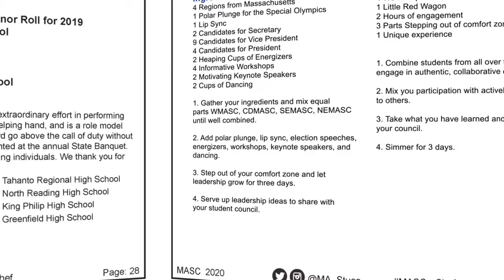MASC 2020: MASCer Chef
Massachusetts Association of Student Councils Spring Conference
Produced by: Katie Benson, Matt Desrosiers, Kyle Maloney, Leanne McDonald, and Cami Morano